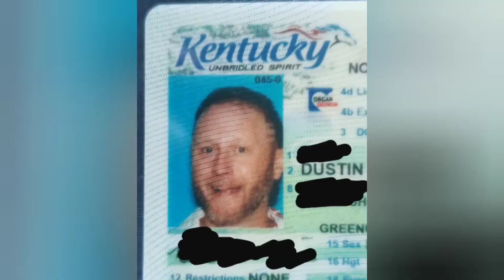Mullet cut for my license picture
Got the mullet cut for my license picture. Not to mention this ridiculous shirt. Enjoy.